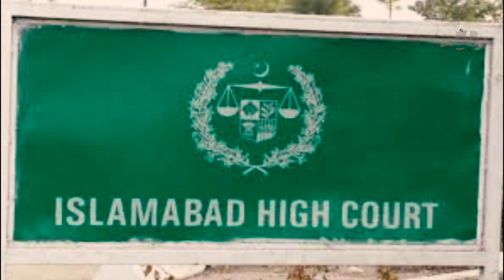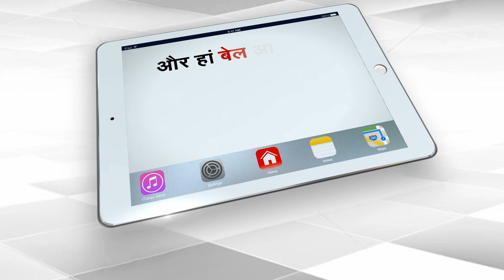Pakistan HC allows India to appoint a Lawyer for Kulbhushan Jadhav | Capital TV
The Islamabad high court asked the Pakistan government to give Indian officials a 'chance' to appoint a representative for Kulbhushan Jadhav while hearing a petition on appointing a lawyer for him.